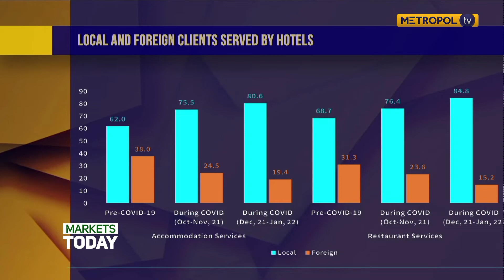Analysing the recovery of the tourism sector post pandemic||Part 2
Guest: Willis Nalwenge
Lead Analyst
Kingdom Securities